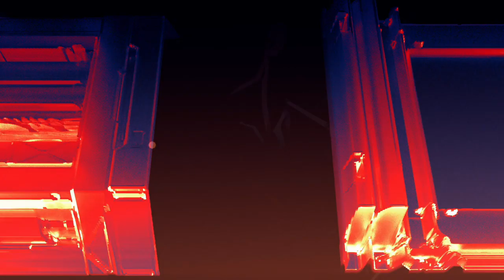Archer | Season 10 Ep. 7: Space Cowboys on Three Highlight | FXX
Archer coins the totally original concept of "space cowboys." Watch Archer 1999 on Wednesdays at 10pm on FXX.

Archer is an FXX animated comedy that, in Season 10, follows Sterling Archer, Lana Kane, and their crew of acid-tongued misfits onboard the M/V Seamus salvage ship. An important question arises as they explore deep space and try to outsmart giant aliens, intergalactic pirates, and vicious bounty hunters: how do they survive each other? Welcome to the space-tastic world of Archer: 1999.